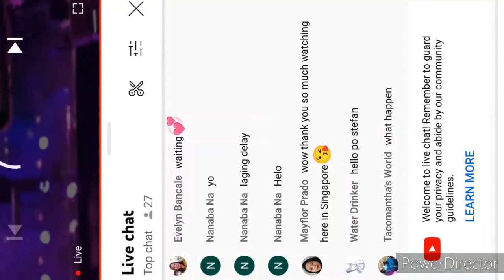ricoblanco expo2020dubai ricoblancoliveinexpo2020Dubai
Video credit to : Expo 2020 Dubai
Rico Blanco Live in expo 2020 Dubai